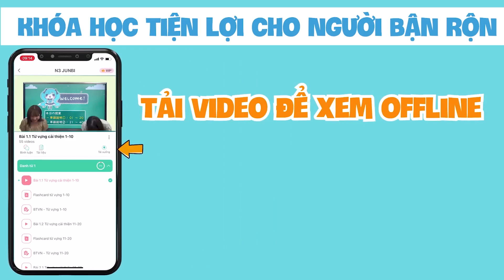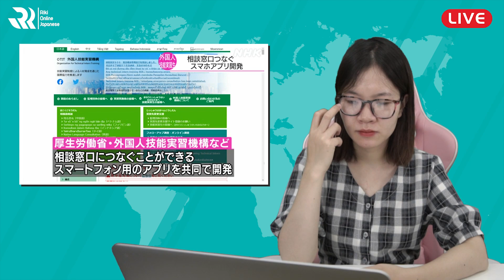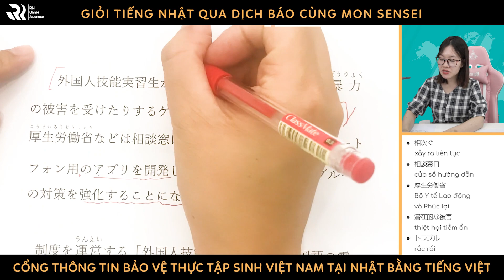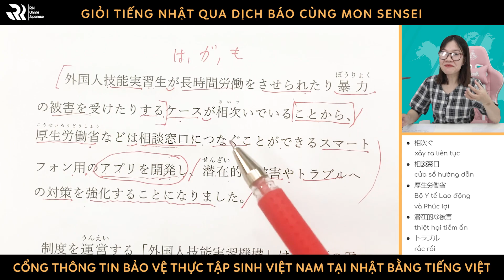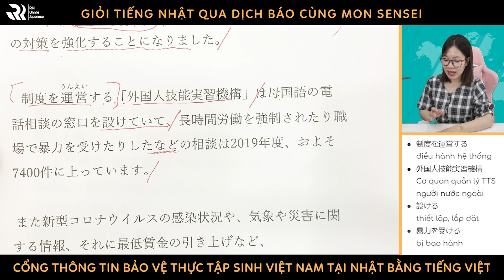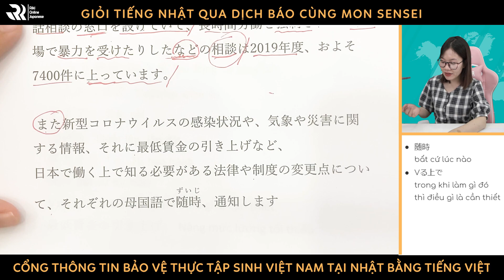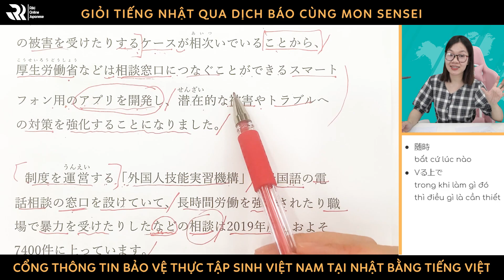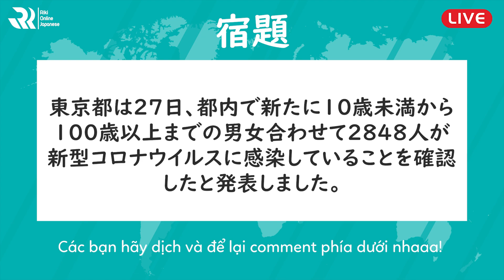#1/9 Luyện dịch báo tiếng Nhật: Cổng thông tin hỗ trợ thực tập sinh VN tại nhật bản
Luyện dịch báo tiếng Nhật - Bài 1: Cổng thông tin hỗ trợ thực tập sinh VN tại nhật bản
Học tiếng Nhật qua đọc sách, báo là phương pháp giúp bạn tiếp thu được đa dạng thông tin xã hội, nâng cao được khả năng đọc hiểu, khả năng biên dịch cũng như nắm được cách hành văn của người bản xứ.
Trong buổi đầu tiên của chuỗi học tiếng Nhật qua đọc báo, Mon SS sẽ chọn 1 chủ đề vô cùng hữu ích và cần thiết cho thực tập sinh Việt Nam tại Nhật Bản đây. Theo nghiên cứu thì người lao động quốc tịch Việt Nam đang sinh sống và làm việc tại Nhật ngày càng tăng, việc bị bạo lực hay ép buộc làm quá thời gian là điều khó mà tránh khỏi. Vậy Chính phủ Nhật đã có phương án gì để giúp thực tập sinh, người lao động nước ngoài tránh khỏi những vấn đề như thế? Hãy cùng theo dõi đến cuối video này nhé !!
Trong video này sẽ bao gồm những nội dung sau:
00:00 Giới thiệu phương pháp học tiếng nhật qua dịch báo
01:23 Luyện nghe bản tin
02:40 Luyện não: Dịch câu, Phân tích cấu trúc câu dài
16:28 Tổng hợp từ vựng, cấu trúc ngữ pháp quan trọng trong bài
18:14 Luyện tay: Thử thách dịch câu về nhà
Tham gia Lò luyện thi tích hợp N3-N2-N1 cùng RIKI để đỗ ngay kỳ thi tháng 12 nha
RIKI ONLINE - 15 PHÚT CHINH PHỤC TIẾNG NHẬT MỖI NGÀY!

28.000 học viên Riki Online đã tham dự khoá học Riki Online và nhiều bạn trong số đó đỗ JLPT kỳ tháng 12 vừa rồi, trong đó nhiều bạn đỗ với số điểm cao.
👉 NHẬN LỘ TRÌNH ĐỖ JLPT MIỄN PHÍ + TRỌN BỘ TÀI LIỆU N5-N1 tại

Hiện Riki Online có các khoá luyện thi JLPT từ N5-N1, Business, Tokutei. Chúng tôi dành ưu đãi ĐỘC QUYỀN cho các Fan tại kênh Youtube này khi bạn đăng ký khoá học của Riki Online. Đăng ký ngay để tham dự Cộng đồng ôn thi JLPT sôi động.

RIKI ONLINE- ĐỖ JLPT SAU 1 LẦN THI!